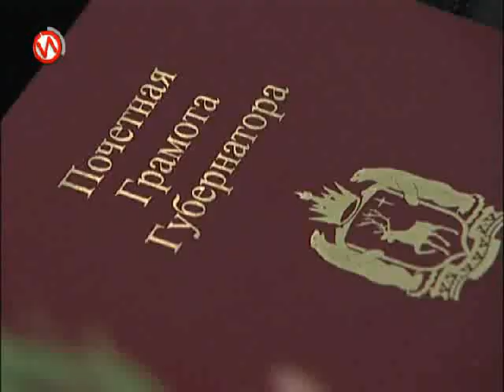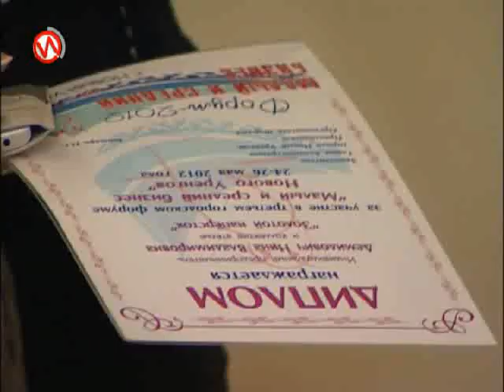Служба новостей. Выпуск от 28 мая 2012 года